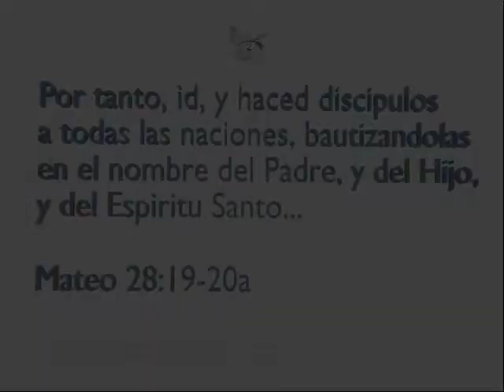La transformación Cristiana - 24 de Febrero de 2013. Iglesia Cristiana La Serena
Este vídeo corresponde al servicio efectuado el día 24 de Febrero de 2013. Se grabó en la Iglesia Cristiana de La Serena, ubicada en la ciudad de La Serena, Chile.

En esta ocasión, se continua con la serie denominada "Las Nuevas Vestiduras", que se basa en el capítulo 3 de Colosenses. En este capítulo se compara las cosas que hacíamos antes versus después de conocer a Dios.

Como lectura asociada está Colosenses 3:17. "Y todo lo que hacéis, sea de palabra o de hecho, hacedlo todo en el nombre del Señor Jesús, dando gracias a Dios Padre por medio de él."

Bendiciones.